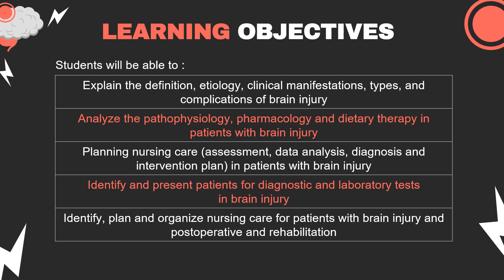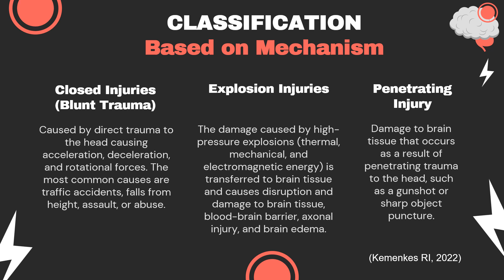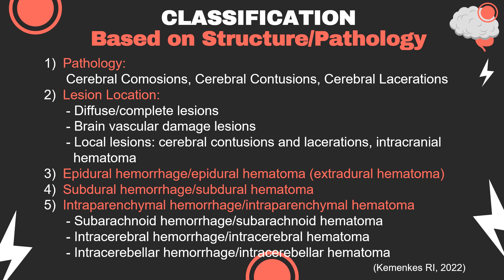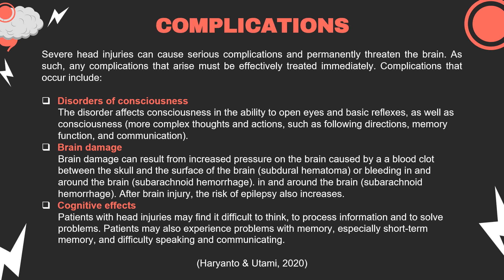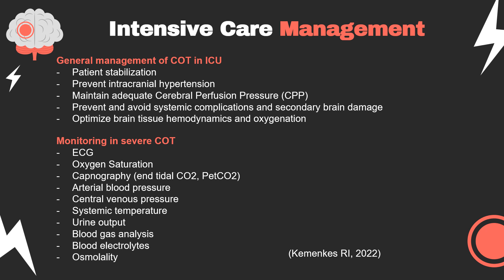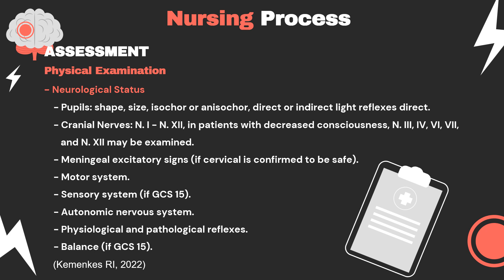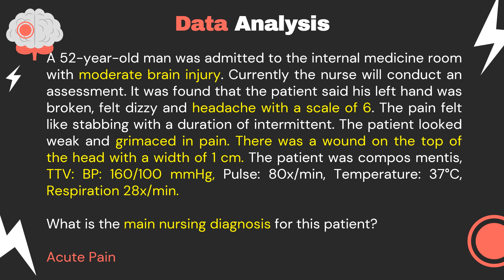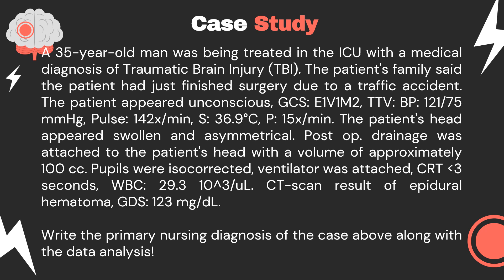Traumatic Brain Injury